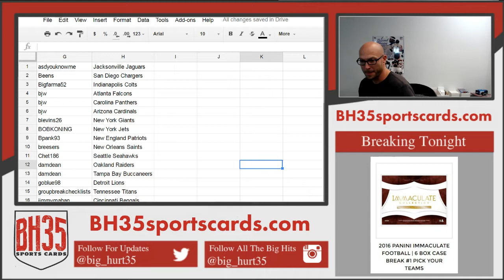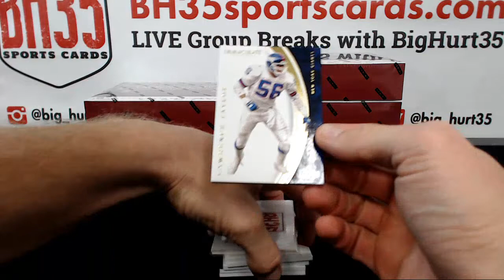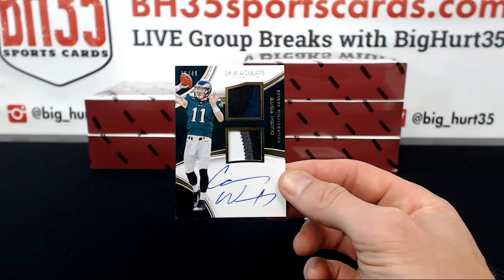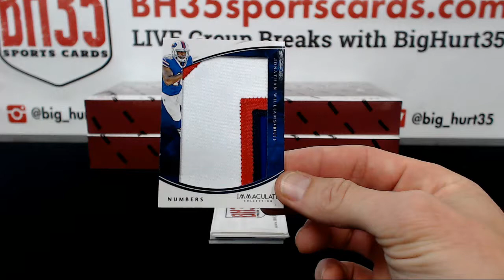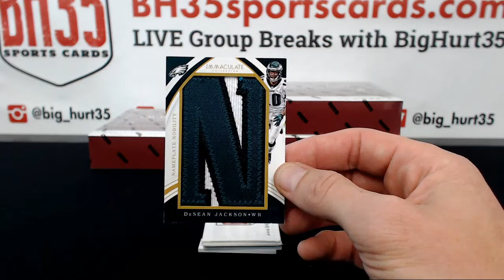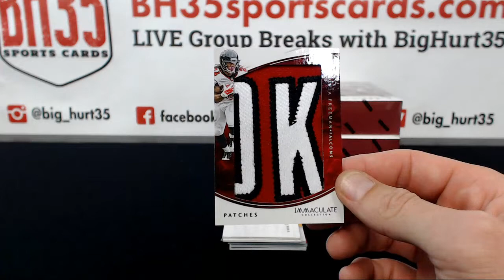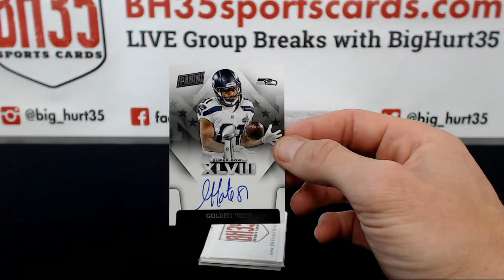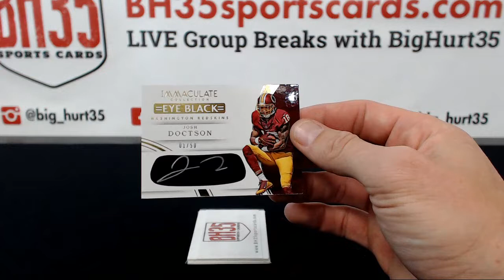2016 Panini Immaculate Football | 6 Box Case Break #1 Pick Your Teams